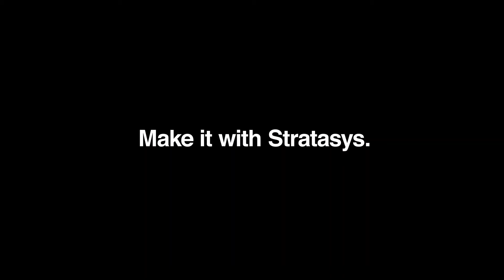Foraeva Studio leverages Stratasys 3DFashion technology at Milan Design Week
Lana Dumitru and Vlad Tenu of Foraeva Studio explain the creative vision behind their latest collection leveraging Stratasys 3DFashion technology at Milan Design Week! Learn more about the J850 TechStyle 3D printer
Videography: Marcello Alongi